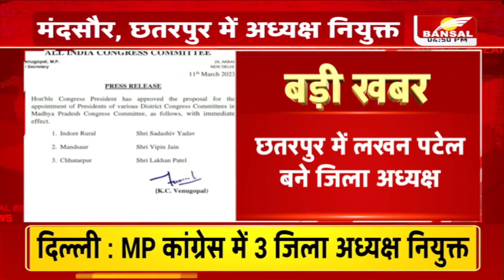MP कांग्रेस में 3 जिला अध्यक्ष नियुक्त, देखें किसे मिली जिम्मेदारी ?